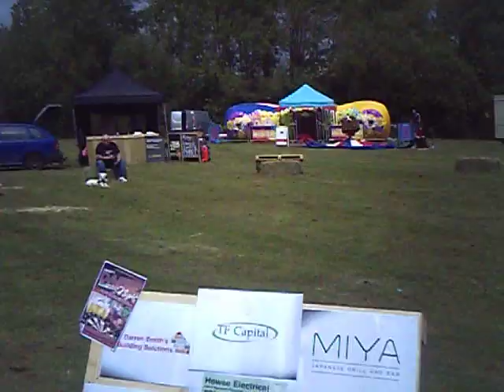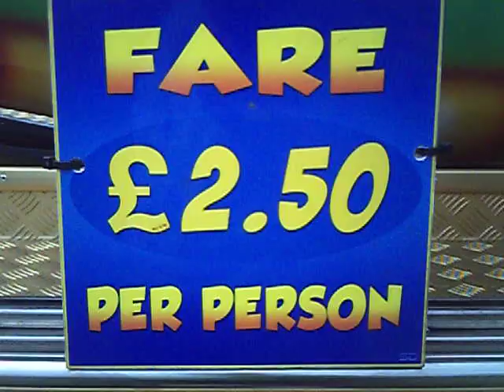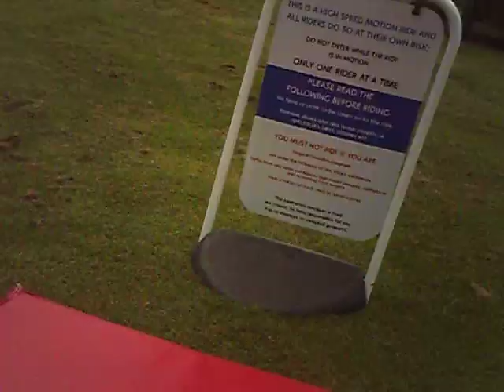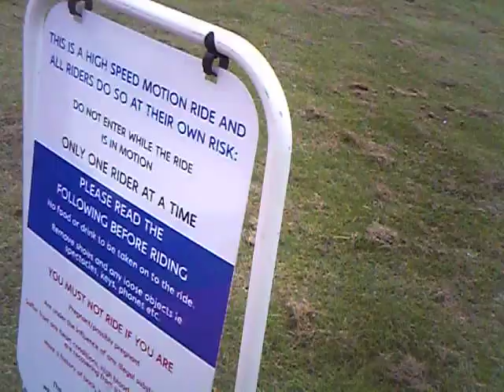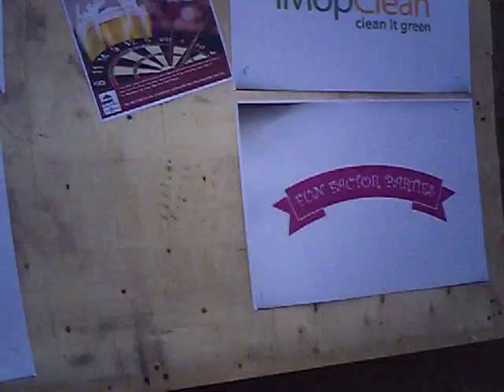Larks by the Lake Vlog 26th May part 1